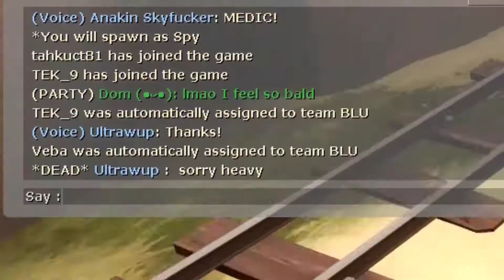TF2 | Spy momento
Sorry SuperStatic, I really just HAD to do it xD